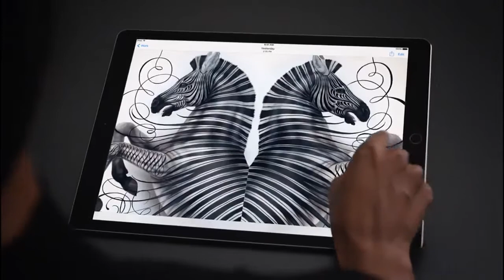Gaetano de Gennaro Mediashow 2016